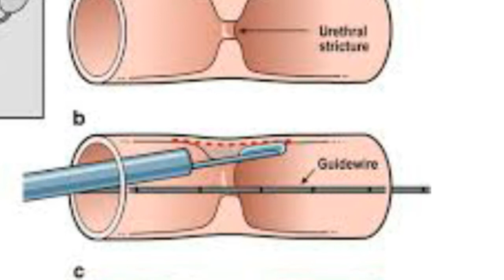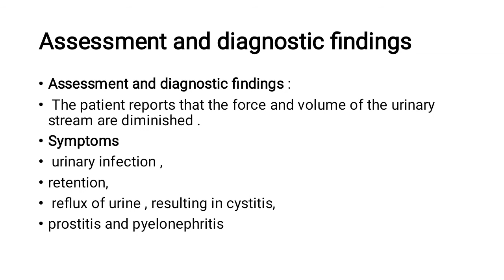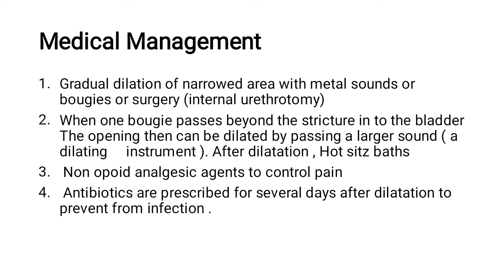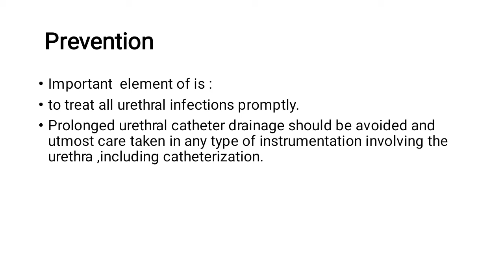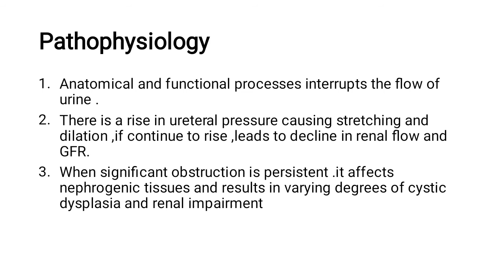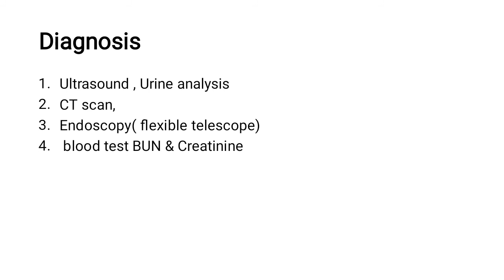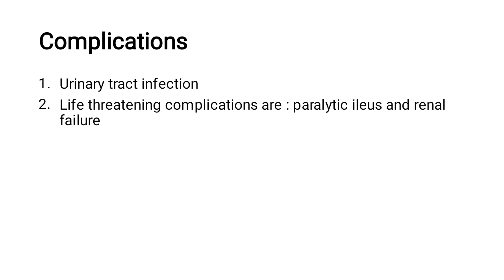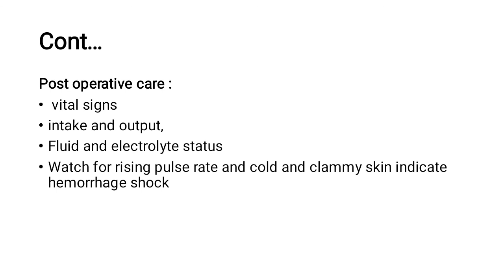Urethral strictures / hydroureter and hydronephrosis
Objectives

Definition

Sign  & symptoms

Assessment and diagnostic findings

Medical Management

Surgical Management

Prevention

Diagnostic studies

Complications

Nurisng diagnosis